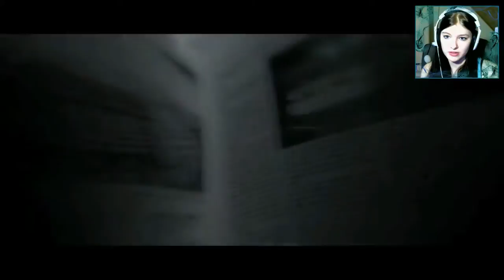BEYOND: TWO SOULS #006 👻 Am Abgrund ● Let's Play [Deutsch|Facecam|HD]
► BEYOND: TWO SOULS REMASTERED 👻

» Sie wollte nichts besonderes sein! Jodie Holmes größter Wunsch ist es, ein normales Leben zu führen. Seit ihrer Geburt ist sie mit einer Existenz namens Aiden verlinkt, der sie nicht verlassen kann und ihr die Chance auf ein gewöhnliches Leben verwärt. Von klein auf wird Jodie getestet und für militärische Zwecke benutzt. Auch Zwischenmenschliche Beziehungen sind für die junge Frau nicht möglich, denn alle scheinen sie zu fürchten und zu verletzen. Die einzige Vertrauensperson für sie ist Nathan Dawkins, ein Forscher, der sie von klein auf begleitet und mit der Zeit väterliche Gefühle für Jodie entwickelt und ihr in den überwiegenden dunklen Momenten ihres Lebens Trost spendet. Mit der Zeit bemerkt Jodie auch, dass so sehr sie auch gerne normal leben würde, Aiden ihr alles bedeutet und sie ohne ihn nicht leben könnte und eine außergewöhnliche und unvergessliche Freundschaft entsteht.
Eine emotionale Reise aus 20 Jahren von Jodie Holmes's Leben; Spielend in ihrer Kindheit, Rebellische Teenager-Jahre, während Experimenten, auf der Flucht, in einem CIA-Einsatz und oft ganz tief am Abgrund... «

• Interaktives Drama von Sony Computer Entertainment / Quantic Dream [2015]
• Erschienen für: PS4 (PS3)
• Freigegeben: (USK) ab 16 Jahren

• Let's Play Beyond: Two Souls (Remastered) [2017]

• PSN: Tadokiarika